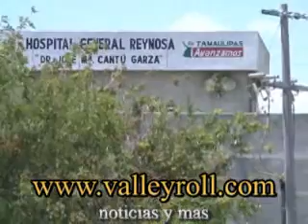Balacera en Reynosa Julio 5,2009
Tremenda movilizacion militar se presento este Miercoles 5 de Julio despues de un enfrentamiento a balzos por parte de la milicia y sicarios, dejando como resultado dos gatilleros heridos